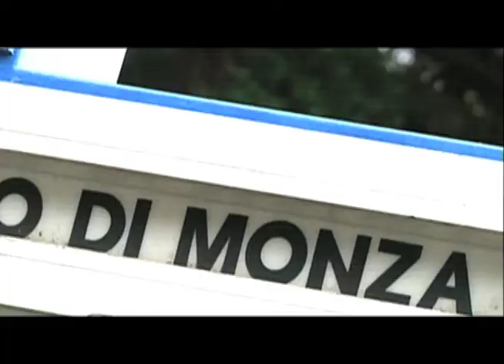Capsula Checo Perez Italia-Giselle.mov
Una nota de la bellisima @giselle_zm en su seguimiento a @SChecoPerez en el gran premio de Italia el pasado domingo 9 de septiembre en el que consiguio su tercer podio de la campaña.